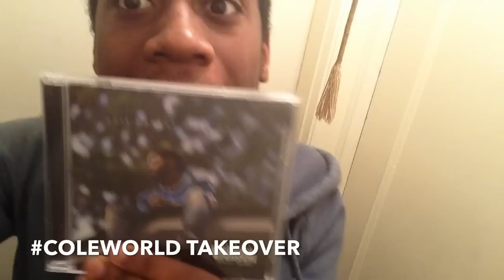CONGRATULATIONS TO J. COLE GOING PLATINUM FINALLY!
A VIDEO OF ME CONGRATULATING MY ROLE MODEL J. COLE!!! 2014 FOREST HILLS DRIVE HIT PLATINUM!

J. Cole can now update his discography with this stellar achievement. The Fayetteville native’s junior album 2014 Forest Hills Drive has hit platinum status.

The feature-less project dropped to fanfare in December, and has steadily climbed the charts and broke barriers every week. His previous compilations, Cole World: The Sideline Story and Born Sinner pushed 735,000 and 720,000 units respectively, but his recent musical effort boasts over 1,000,000 copies, which includes streaming tallies as well.